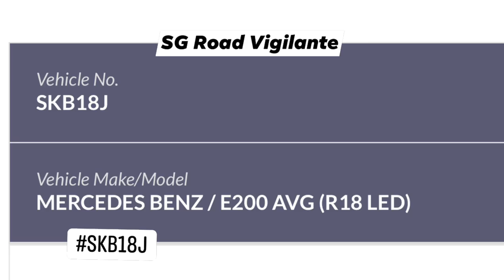2nov2021 Chong Pang Camp SKB18J mercedes e200 fail to conform to red light signal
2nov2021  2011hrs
Chong Pang Camp, Sembawang Road
SKB18J mercedes e200
fail to conform to red light signal & nearly hit motorcyclist
quoted
Driver beat red light & lane change without signaling